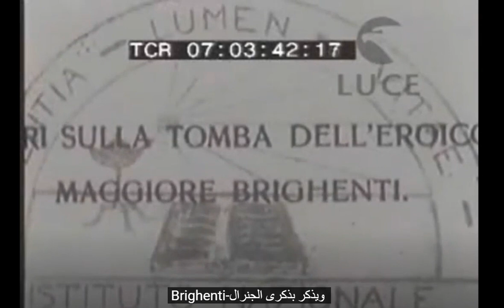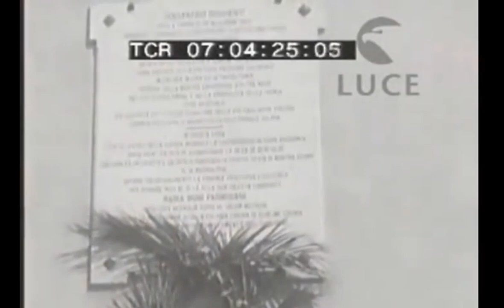-1928- (بني وليد (قبائل ورفلة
احتفال في مدينة بني وليد: اهالي المنطقة ووفد ايطالي زائر وكذلك جنود من الاحتلال